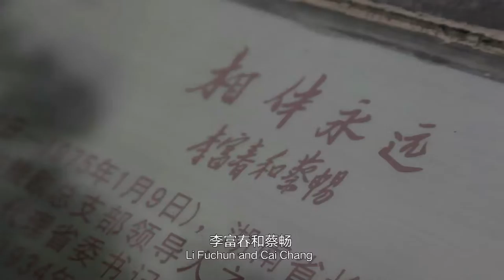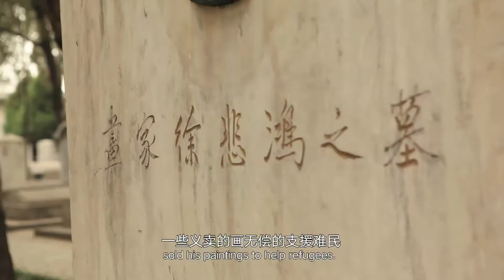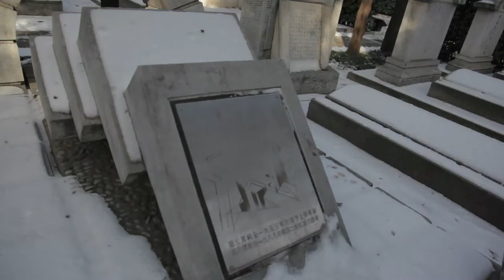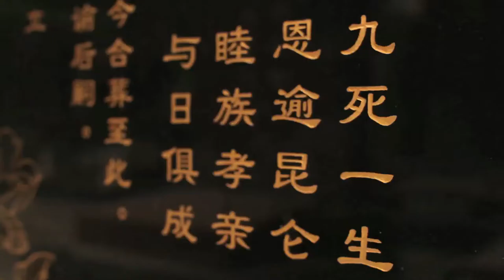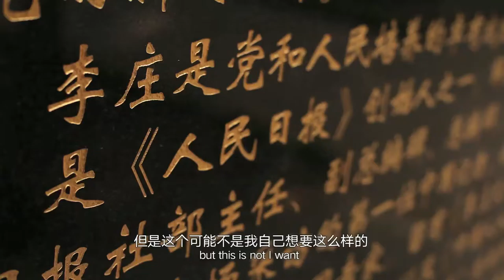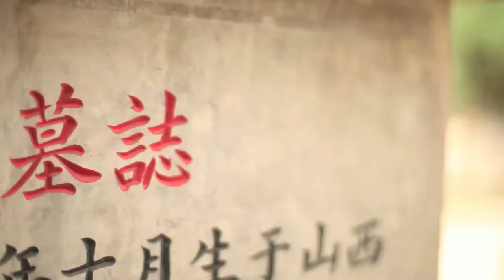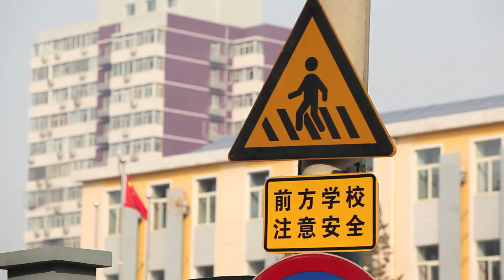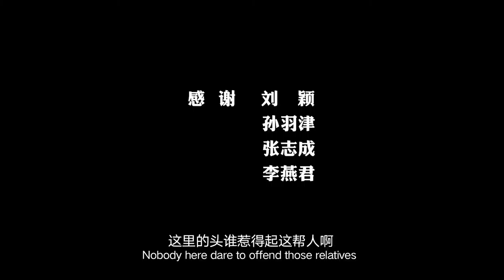Documentary: Babaoshan Revolutionary Cemetery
Babaoshan Revolutionary Cemetery: The inscriptions found on every tombstone here serves as a recorded biography of Chinese history. This film isn’t about patriotism or tragedy, it’s to present the firsthand eyewitness accounts in an objective observer’s point of view. Though the dead are buried in cemeteries, their affects on us continue to live.